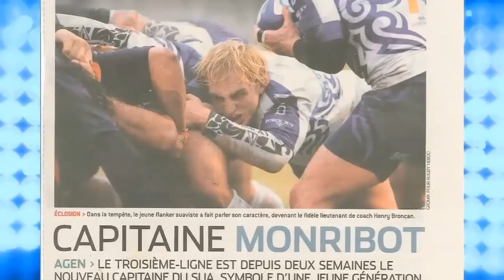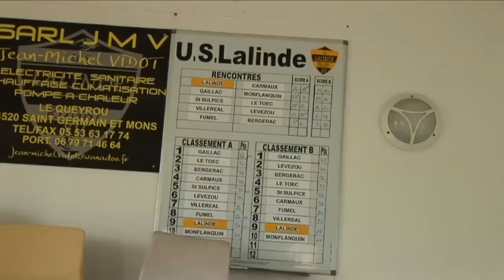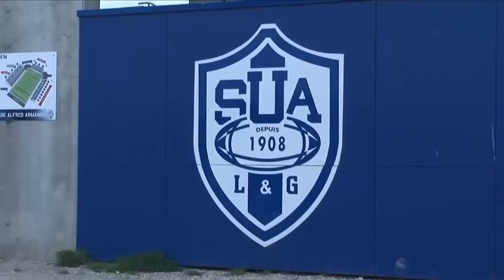OSCAR MIDOL JEAN MONRIBOT